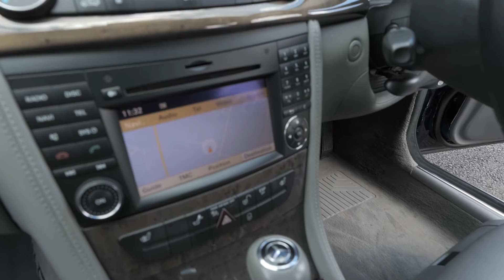Mercedes CLS CLS320 CDI - 2008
Sagitta are pleased to present for sale this Mercedes Benz CLS 320CDI Coupe Automatic in Metallic Blue with Full Black Leather, car benefits from Satellite Navigation System, Bluetooth, Voice Control, Cruise Control, MP3, Electric Folding Mirrors, Multi Function Steering Wheel, Rain Sensor, Body Coloured Bumpers, car has Full Service History with 7 Mercedes Benz Main Dealer Stamps, last service carried out by an Independent MOT till 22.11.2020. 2 Keys, Great Example in excellent condition for the year, More photos available on our website, Finance Available, Part Exchange Welcome, 6 months Warranty included, all our cars come with complimentary 12 months AA Roadside Assistance, All our cars professionally cleaned and sanitised, Video walk rounds of any car can be sent to you, Nationwide delivery available, Deposits can be taken over the phone, Payments can be made via bank transfer, Finance applications can be completed online